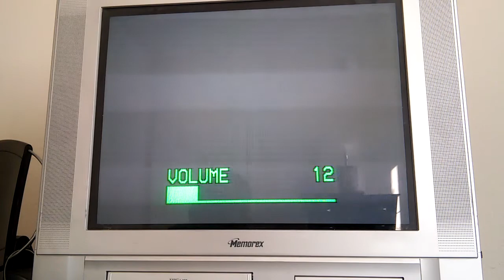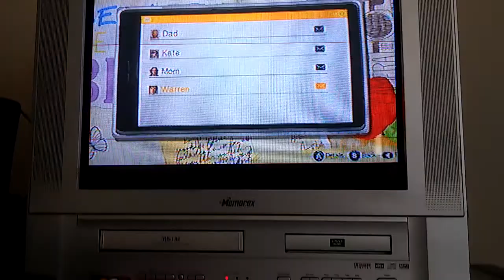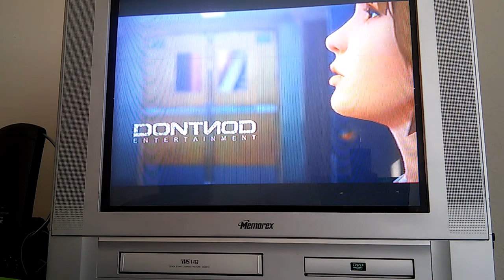Very Interesting... I Like (Life Is Strange)